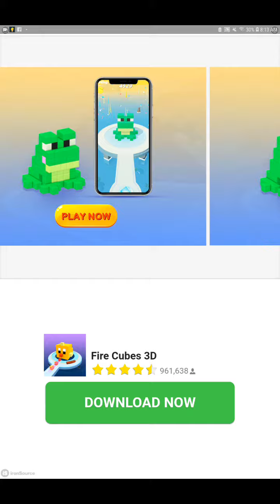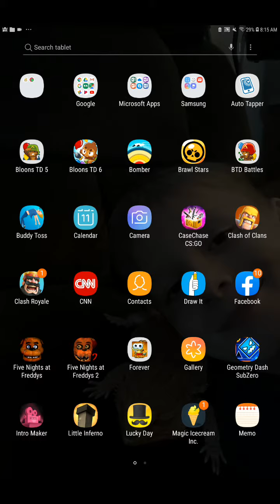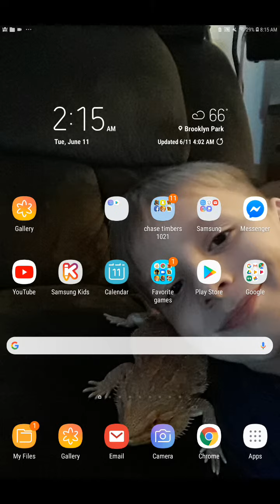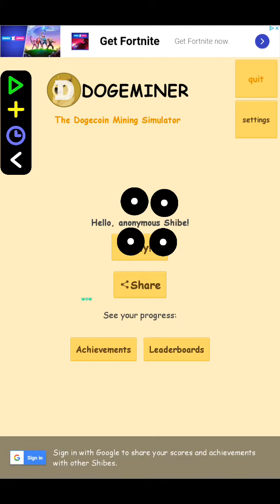I play buddy toss and dodge miner